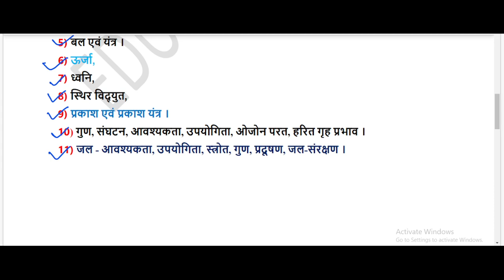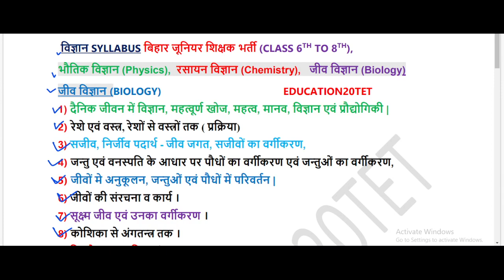बिहार नई शिक्षक भर्ती//BPSC 3.0//विज्ञान सिलेबस//कक्षा 6 से 8//CTET//super TET exam 2024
बिहार नई शिक्षक भर्ती//कक्षा 6 से 8//BPSC 3.0//पूरा गणित सिलेबस//complete maths syllabus//2024
बिहार नई शिक्षक भर्ती//BPSC 3.0//TRE 1//पेपर सॉल्यूशन//BPSC 1.0//shift 1//शिक्षक भर्ती 2024
बिहार नई शिक्षक भर्ती//BPSC 3.0//BPSC 4.0//TRE-

बिहार शिक्षक भर्ती (TRE 1) SHIFT-1

बिहार शिक्षक भर्ती (TRE 1)SHIFT 2

BPSC 3.0
बिहार नई शिक्षक भर्ती परीक्षा 2024 25

बिहार शिक्षक भर्ती सिलेबस2024
बिहार शिक्षक भर्ती 2024
बिहार शिक्षक भर्ती 2023 by iqra एस024
बिहार शिक्षक भर्ती योग्यता2024
बिहार शिक्षक भर्ती लेटेस्ट न्यूज़ 2024
बिहार शिक्षक भर्ती cut ऑफ2024
बिहार शिक्षक भर्ती other स्टेट2024
बिहार shikshak|
BPSC3.0
bpsc 3.0 form fill up
bpsc 3.0 vacancy
bpsc 3.0 syllabus
bpsc 3.0
bpsc 3.0 ka form kaise bharen
bpsc 3.0 classes
bpsc 3.0 vacancy details
bpsc 3.0 latest news
bpsc 3.0 seat details
bpsc 3.0 kab aayeg
bpsc 3.0 syll
bpsc 3.0 syllabus
bpsc 3.0 syllabus 2024
bpsc 3.0 syllabus prt
bpsc 3.0 syllabus 6 to 8
bpsc 3.0 syllabus 1 to 5
bpsc 3.0 syllabus 9 to 10
bpsc 3.0 syllabus science
bpsc 3.0 syllabus 2023
bpsc 3.0 syllabus sst
bpsc 3.0 syllabus sachbpsc 3.0exam
bpsc 3.0 exam date
bpsc 3.0 exam
bpsc 3.0 exam kab hoga
bpsc 3.0 exam pattern
bpsc 3.0 exam update
bpsc 3.0 exam
bpsc tre 3.0 exam date
bpsc 3.0 ka exam kab hoga
bpsc tre 3.0 exam pattern
bpsc teacher 3.0 exam datebpsc एग्जाम डेट|
bpsc form filling 2024bikar शिक्षक भर्ती
बिहार शिक्षक भर्ती रिजल्ट
बिहार शिक्षक भर्ती एडमिट कार्ड
बिहार शिक्षक भर्ती नोटिफिकेशन
बिहार शिक्षक भर्ती कट ऑफ
बिहार शिक्षक भर्ती 6 to 8 syllabus
बिहार शिक्षक भर्ती का फॉर्म कैसे भरें
bpsc syllabus
bpsc teache